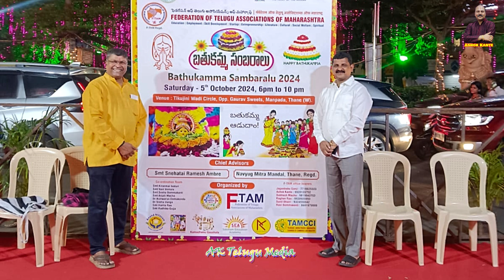Thane F-TAM Bathukamma Sambaralu Sponsored By Govt of Telangana Dept of Language and Culture AKTM